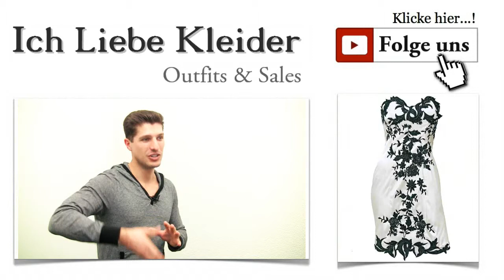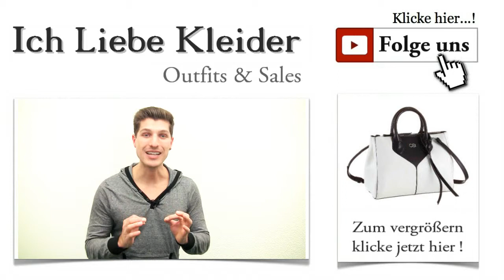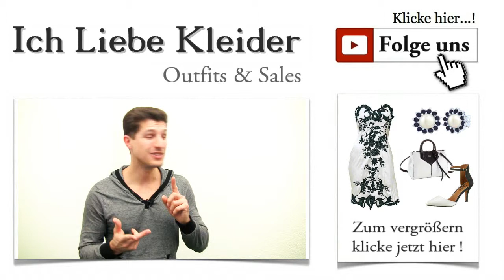Kleid für Standesamt in kurz und weiß schwarz mit Spitze + Outfit Tipps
Weißes Kleid für Standesamt in kurz & mit Spitze
Bestimmte Momente im Leben sollen einzigartig bleiben und erfordern dementsprechend ein passendes Outfit, das diese Einzigartigkeit auch optisch präsentiert. Ihr habt mich gebeten, ein ganz besonderes Kleid fürs Standesamt zu finden. Und genau diesem Wunsch möchte ich heute nachkommen. Natürlich stelle ich euch auch ein paar tolle Accessoires zum Kleid vor. Am besten, ihr schaut es euch erst einmal an.

Ein Standesamtkleid in Weiß - gibt es etwas Schöneres für den großen Tag?
Die standesamtliche Trauung nehmen viele Menschen nur in kleinem Kreise vor. Weitaus größer ist der Rahmen gesteckt, wenn es um die kirchliche Trauung geht. Ebenso ist es mit dem Kleid fürs Standesamt und dem Hochzeitskleid für die kirchliche Hochzeit. Während das Standesamt Kleid meist deutlich schlichter ausfällt als das Kleid für die kirchliche Trauung, soll es doch ein echter Blickfang sein, der allen Gästen noch lange in Erinnerung bleibt.

Kleid Standesamt kurz weiß schwarz mit Spitze Outfit
Weißes Kleid für Standesamt - schlichte Eleganz für den besonderen Moment
Meine Wahl fiel auf das traumhafte Standesamt Kleid von Ashley Brooke. Es sieht einfach umwerfend aus. Und wenn ihr es auch nach der standesamtlichen Trauung noch tragen wollt, seid ihr damit für jeden festlichen Anlass perfekt gekleidet. Dieses Kleid fürs Standesamt ist strahlend weiß mit auffälligen floralen Applikationen versehen.

Kleid Standesamt kurz weiß schwarz mit Spitze
Kleid für standesamtliche Trauung - so besonders wie der Anlass
Wie gefällt euch das weiße Kleid fürs Standesamt? Ich habe bestimmt nicht zu viel versprochen, oder? Das Kleid ist aus Satin gefertigt und sehr figurbetont geschnitten. Ihr habt die Möglichkeit, selbst zu entscheiden, ob ihr das Standesamt Kleid mit Spaghettiträgern oder doch lieber ohne tragen wollt. Ausschlaggebend sind dabei die Accessoires, die ihr zu diesem einzigartigen Anlass auswählt.

Standesamtkleider in Weiß - die perfekte Wahl für ein großes Ereignis
Pump für Kleid Standesamt kurz weiß schwarz mit Spitze Passend zu unserem tollen Ashley Brooke Kleid habe ich ein Paar traumhafte Buffalo High Heels für euch ausgewählt. Sie sind ebenso wie unser Standesamt Kleid in Schwarz-Weiß gehalten und ergänzen damit auf eindrucksvolle Weise das wunderschöne Outfit. Die Absatzhöhe liegt bei 9 Zentimetern. Dadurch wirken eure Beine atemberaubend lang. Schaut sie euch einfach an!

Weißes Kleid fürs Standesamt - effektvolle Ergänzung mit traumhafter Handtasche
Handtasche - Kleid Standesamt kurz weiß schwarz mit Spitze Auch für diesen großen Moment braucht jede Dame eine wunderschöne Handtasche, die das Standesamt Kleid perfekt ergänzt. Ich bleibe der Linie der trendigen Schwarz-Weiß-Effekte treu und habe heute eine elegante Handtasche der Collezione Alessandro gewählt. Die Henkeltasche kann bequem an den Henkeln in der Hand oder per Trageriemen über der Schulter getragen werden.

Schwarz-Weiß passend zum Standesamt Kleid mit Spitze
Ohrringe zum Kleid Standesamt kurz weiß schwarz mit Spitze Es gibt Kleider, die verlangen geradezu nach tollem Schmuck. Um euer Outfit für die standesamtliche Trauung perfekt zu machen, habe ich noch ein Paar Ohrstecker in Schwarz-Weiß ausgesucht. Sie ergänzen den trendigen Kontrast wunderbar und sorgen für noch mehr Glamour. Schwarze Süßwasserzuchtperlen harmonieren ausgezeichnet mit dem 925er Sterling Silber.

Dieses traumhafte Outfit macht euren großen Tag zu dem, was er sein sollte: einzigartig und wunderschön. Mit diesem Kleid fürs Standesamt werdet ihr euch vor bewundernden Blicken kaum retten können. Wenn euch das Outfit genauso gut gefällt wie mir, dann teilt es doch mit euren Freundinnen. Habt ihr noch weitere Anregungen oder Wünsche? Dann freue ich mich auf eure Kommentare.

Wusstet ihr schon, dass ihr euch für den kostenlosen Newsletter eintragen könnt? So verpasst ihr kein neues Outfit mehr und profitiert immer von attraktiven Preisen und tollen Stylingtipps. In nächster Zeit werde ich euch noch mehr Brautkleider für die standesamtliche Trauung vorstellen - regelmäßiges Reinschauen lohnt sich!